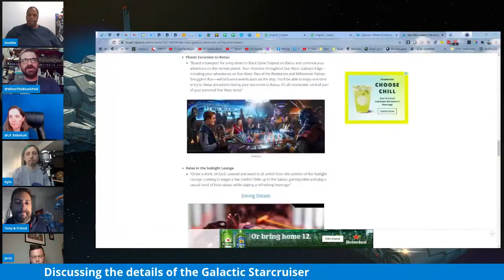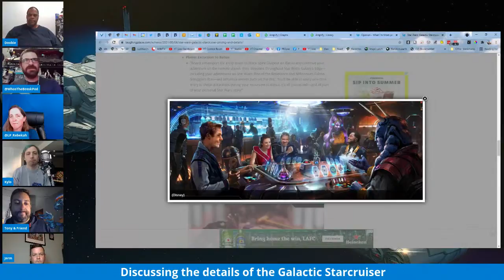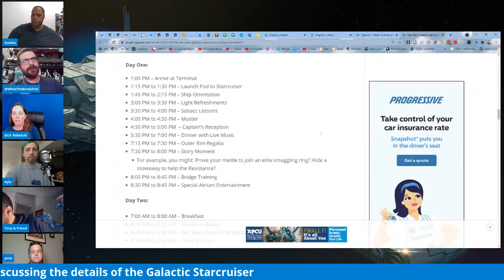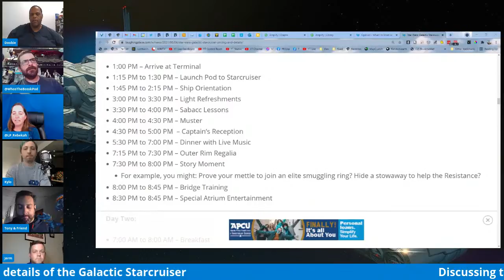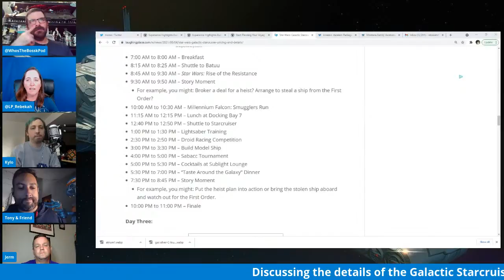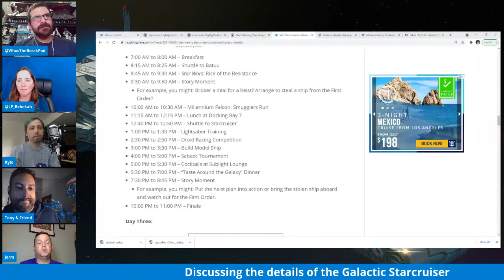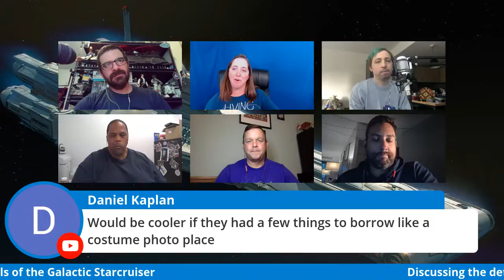LP Live! Special Edition - Star Wars: Galactic Starcruiser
Join the LP Team as they discuss all the details and pricing (as well as the pros and cons) revealed about the new Star Wars: Galactic Starcruiser experience coming to Walt Disney World next year!